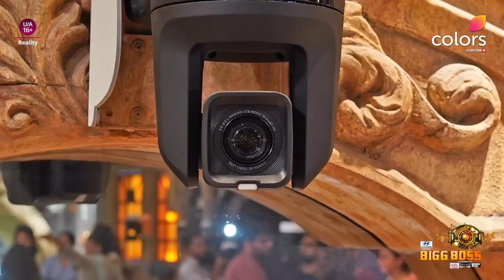Bigg Boss Season 17 House 🏠 Tour